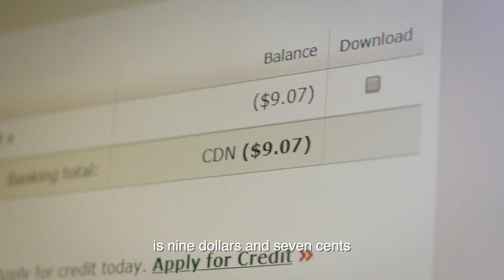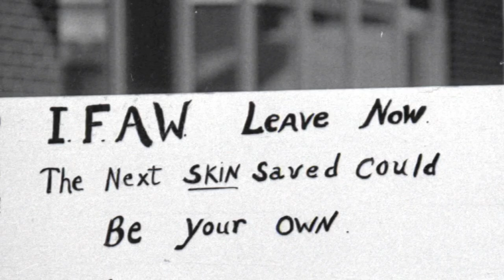Hot Docs 2021 Trailers: HELL OR CLEAN WATER